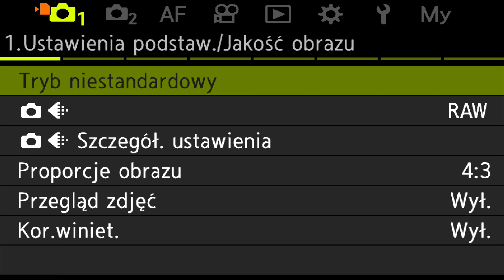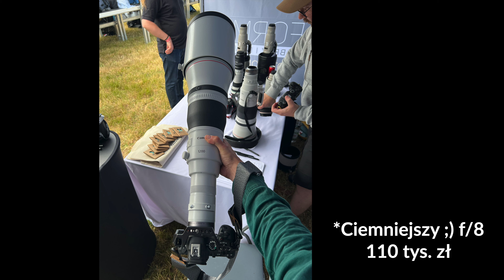OM System OM-1 Mark II - sprawdzamy co nowego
W nasze ręce jeszcze przed premierą wpadł ciekawy zestaw: OM System OM-1 Mark II oraz teleobiektyw OM 150-600 mm f/5-6.3. Co te nowości mają do zaoferowania? Ile kosztują i czy to dobry sprzęt do fotografii przyrody?

00:00 - Start
00:25 - Budowa
03:23 - Co w środku?
04:28 - Autofokus
06:28 - Bufor i prędkości
08:57 - Filtry Live GND i ND
10:43 - Hi-Res 14 bit
11:39 - Wideo
13:04 - OM 150-600 mm
16:17 - Ceny